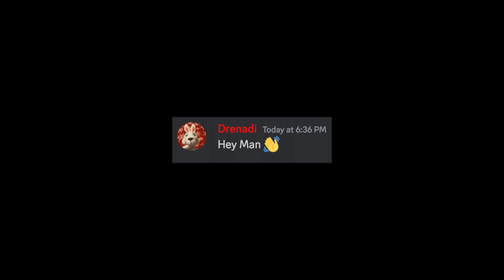We Got A Sale(Discord Meme)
Drenadi Has A Sale
Zipper Asks What Kind Of Sale
See His Answer